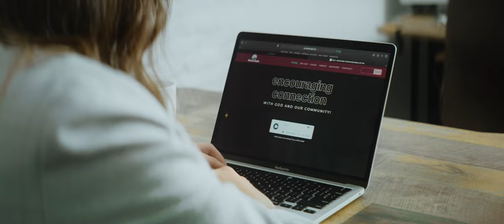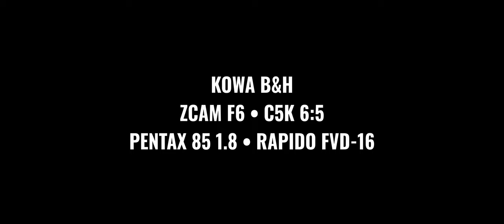Use the ZCAM F6 and KOWA 2x Anamorphic to Film Professional Commercials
This isn't the actual spot, but just clips from what I shot today for a radio station. I was feeling them and wanted to share.

Shot on F6 in 5K 6:5 mode. Taking lens is a Pentax 85 1.8. Scope is a 2X Kowa B&H. Single focus solution FVD-16.